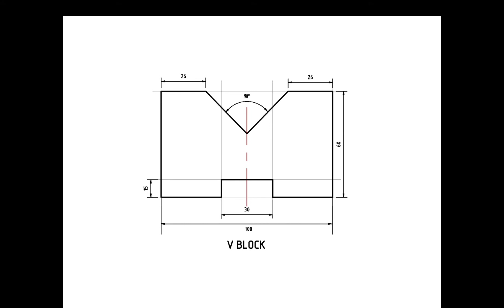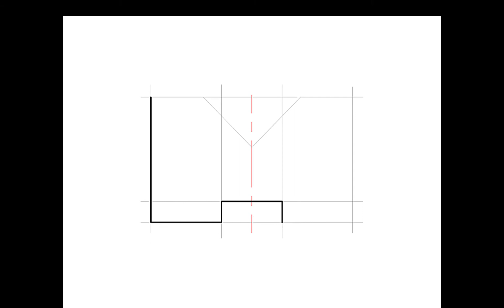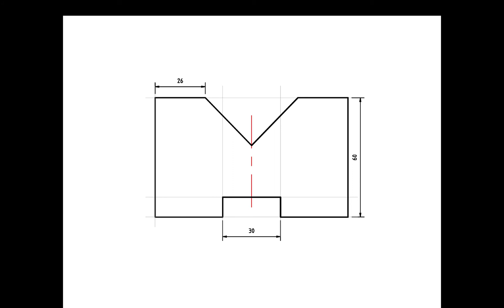Lecture 1 - Drawing Technique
This is an animated video on engineering drawing technique